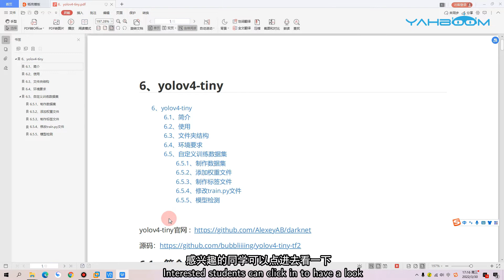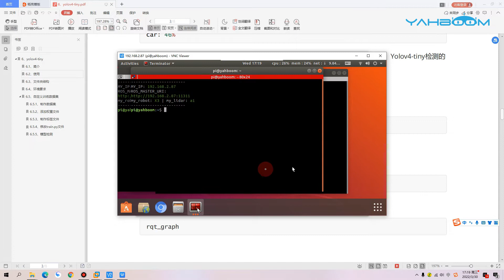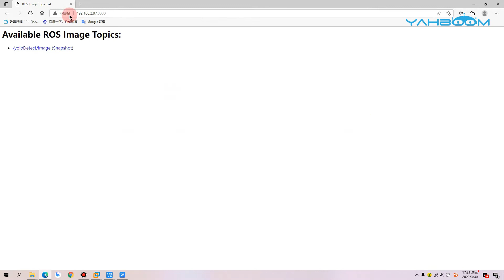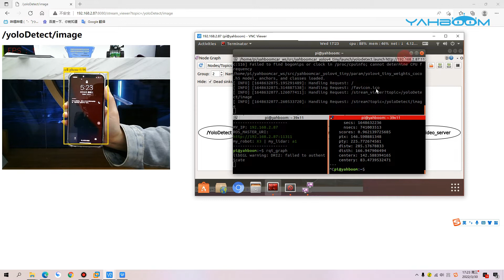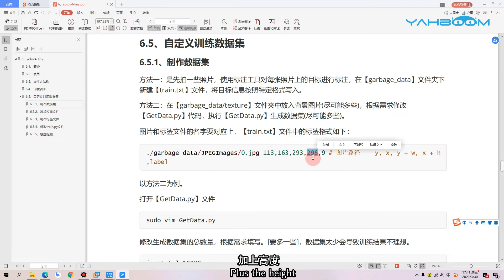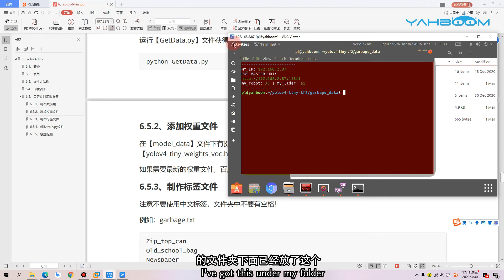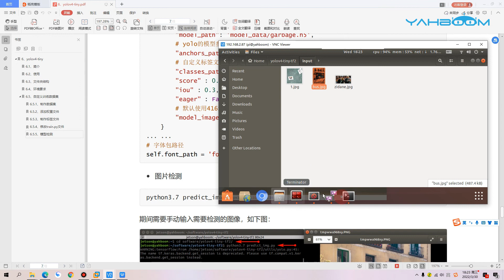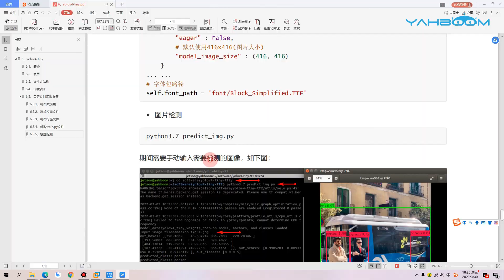13.6 [ROSMASTER--Deep learning courses]---yolov4 tiny